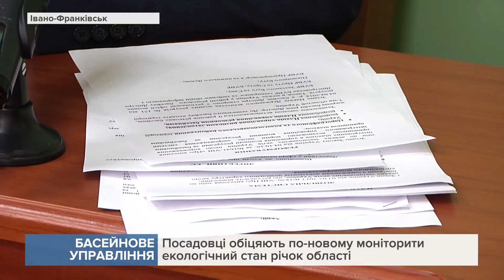Посадовці обіцяють по-новому моніторити екологічний стан річок області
Невдовзі тут запрацює спеціальна лабараторія.